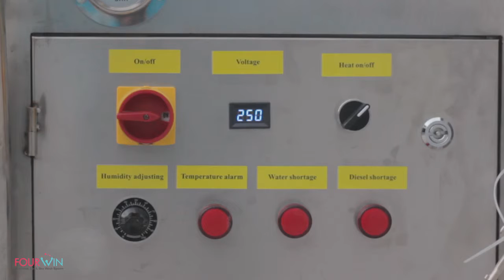steam car wash - FOURWIN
Products Features
Comes with 10 Meter Hose & Spray gun.
45 Litre water tank is available in side of system.
Low noise during working.
Fume free, Safe & Environmental Friendly.
Easy to move to any convenient location.
Easy operation & maintenance.
Vibration free working.